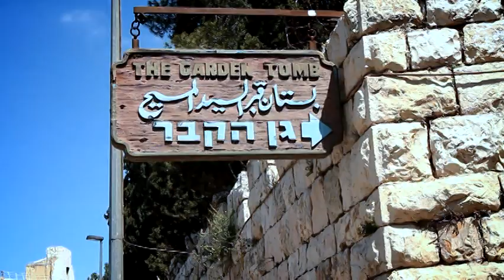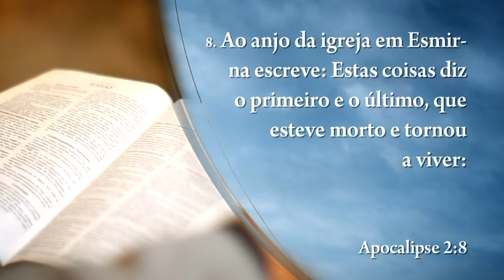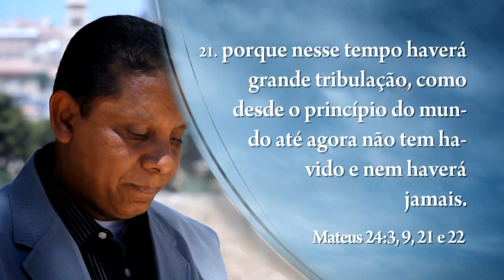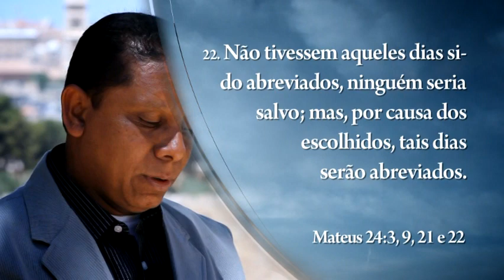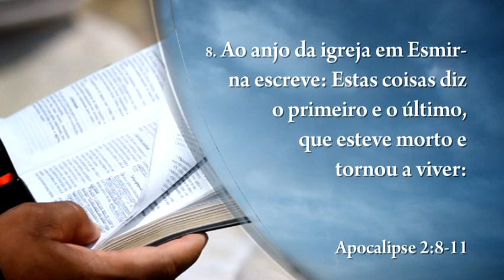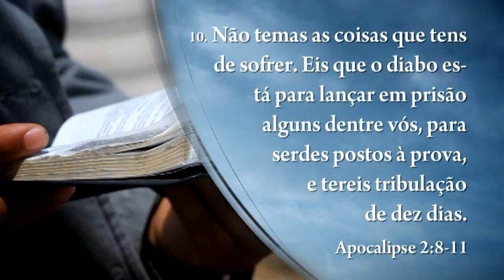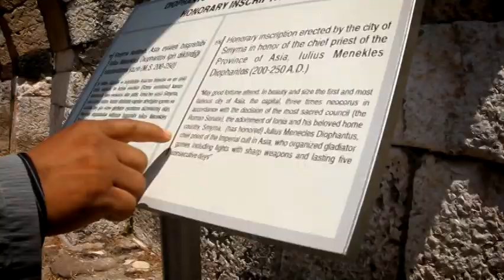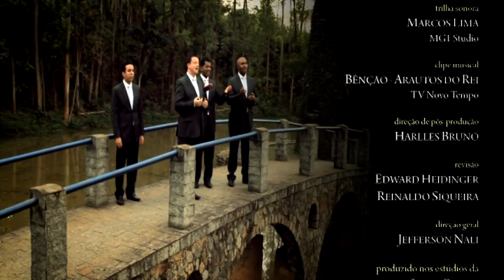06-) ESPERANÇA VIVA. COM PR. LUÍS GONÇALVES.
OBS. TODOS OS DIREITOS SÃO RESERVADOS A IGREJA ADVENTISTA DO SÉTIMO DIA.
QUANDO TUDO FALHA... A ÚLTIMA ESPERANÇA.
- Com uma mensagem tocante e poderosa, este vídeo foi gravado em Israel, Grécia, Itália, Turquia e Estados Unidos. Mais importante ainda: ele contém treze (13) lições bíblicas que mudarão sua vida. Abra seu coração para ver e escutar a mensagem que Deus tem para você.
LIÇÃO BÍBLICA 6.
AMÉM!

OLÁ, MEUS QUERIDOS AMIGOS (AS). SEJAM BEM-VINDOS AO MEU CANAL. AQUI VOCÊ FICA ATUALIZADO SOBRE AS NOTÍCIAS DE PROMISSÃO, SP E REGIÃO. E, TAMBÉM OS PRINCIPAIS DESTAQUES NO BRASIL E NO MUNDO. E; ENTRE OUTROS VÍDEOS MUITO BACANAS E ENGRAÇADOS. FIQUE POR DENTRO! POR QUE CONHECER É SABER E, SABER É CULTURA!